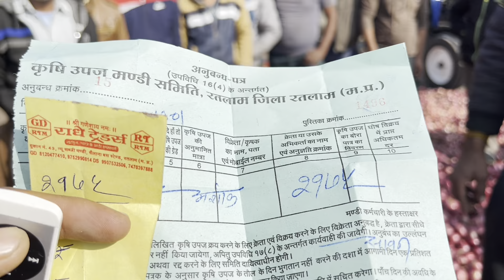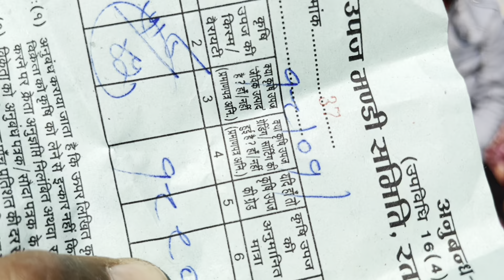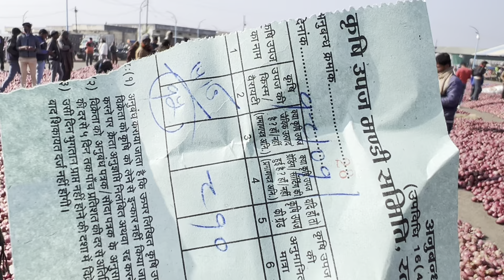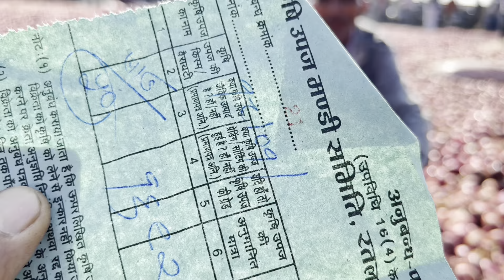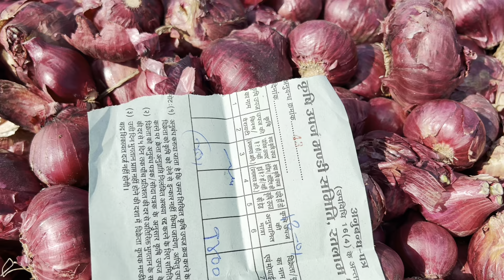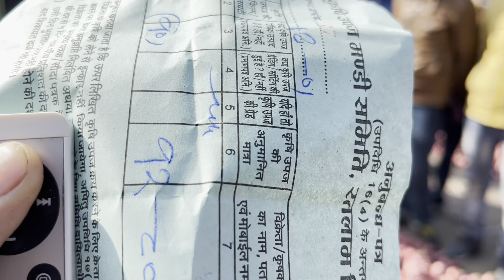18January2022 नासिक प्याज़ के भाव रतलाम कृषि उपज मंडी Onion Price, ਪਿਆਜ਼ ਦੀ ਕੀਮਤ, कांद्याची किंमत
नासिक प्याज़ के भाव रतलाम कृषि उपज मंडी Onion Price, ਪਿਆਜ਼ ਦੀ ਕੀਮਤ, कांद्याची किंमत

                  --सूचना--

                  --सूचना--

धन्यवाद।